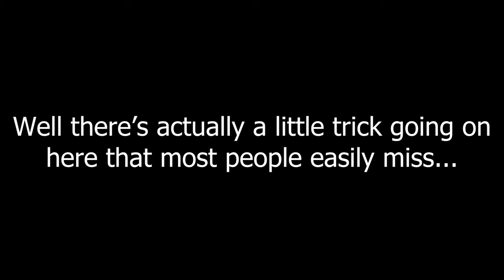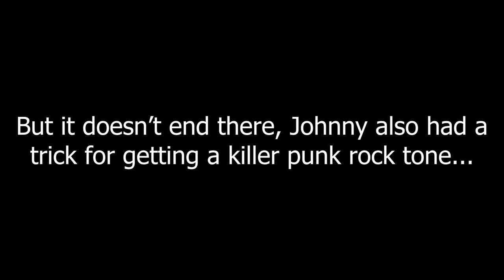How The Pros Play Punk Rock Guitar Faster Than You